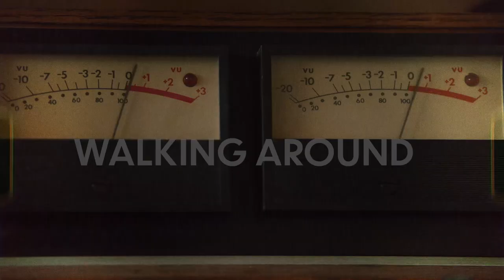The Stemmas - Walkin Around (Official Video)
"Walkin Around" by The Stemmas whirls through experiences and emotions, with a lively melody and rhythmic heartbeat that lifts you into a realm where carefree attitudes and spirited wanderings collide. We hope you enjoy it!

Official Music Video for "Walkin Around" - the debut single by The Stemmas

"Walkin Around"
Performed by: The Stemmas
Songwriters: Tommy "T-Dub" White, Jerry Conrad, Shayne Sandner
Executive Producer:  Jerry Conrad
Producer: Axel Ray Steuerwald
Engineer: Mark Rains
Mixing Artist: Mark Rains
Mastering Artist: Howie Weinberg
Recorded at Station House Studio in Los Angeles, CA

Vocals: Tommy “T-Dub” White
Vocals: Alexandra Jack
Guitar: Axel Ray Steuerwald
Guitar: Jerry Conrad
Bass: Shayne Sandner
Drums: Joey Ponchetti

Music Video Credits:
Produced by: Jerry Conrad
Filmed by, Contributing Editor: Marissa High
Final Edit By: Angel Castro

“Walkin Around” Lyrics:

Well I’ve been walking and I’ve been talking
And I’ve been messin’ around
And I’ve been foolin’ around
Such a pretty place
And I want your name
And I wanna stay
Cause I’ve been working and I’ve been talking

It’s okay now
It’s okay oh
It’s okay well
It’s okay
Okay now
It’s okay now
It’s okay well
It’s okay

Well I’ve been foolin’ around my fooling around
Now I’m spinning around
I’ve been feeling it’s not my business
And I’ve been feeling alright yes yes baby
Such a pretty day when I want to stay
Then I hope it’s okay. It’s okay.
Well I’ve been moving around my business
And it’s already day

It’s okay now
It’s okay oh
It’s okay well
It’s okay
Okay now
It’s okay now
It’s okay well
It’s okay
Wow

It’s okay now
It’s okay oh
It’s okay well
It’s okay
Okay now
It’s okay now
It’s okay well
It’s okay
Wow

Realize my business it’s all my kisses
I never want fooling around
No Misses Sister you know my business
Now I’m only spinning around around around around around around